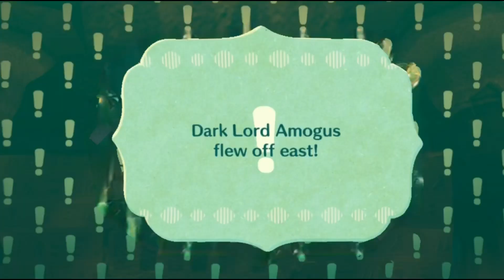YOU’RE AT THE PARTY BY LEMON DEMON BUT CURSED IMAGES ON MY IPAD (sorry if offbeat)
The effect is “3D Zoom” on CapCut. It can be found under “style”